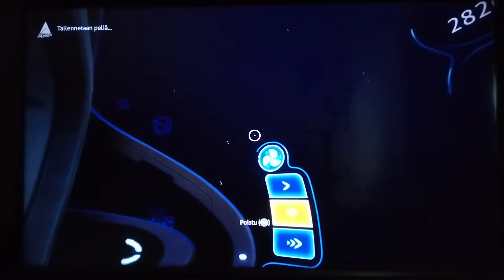Mitä Degaseille oikeasti kävi? | Subnautica Let's Play #24